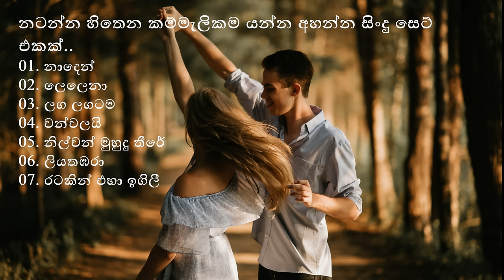හිත නැටවෙන පරණ සහ අලුත් සිංදු එකතුවක්- Sinhala Sindu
නටන්න හිතෙන කම්මැලිකම යන්න අහන්න සිංදු සෙට් එකක්..
01.
02.
03. ලග ලගටම
04. චන්චලයි
05. නිල්වන් මුහුදු තීරේ
06.
07. රටකින් එහා ඉගිලී